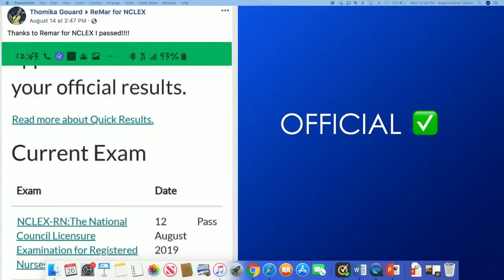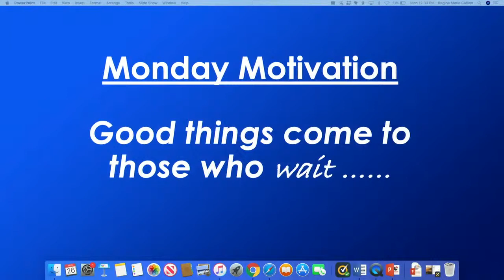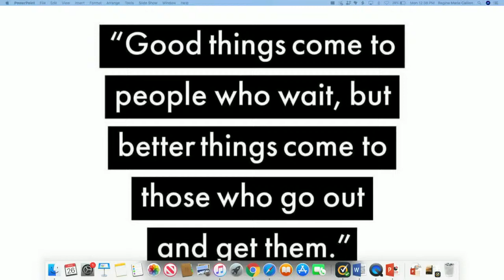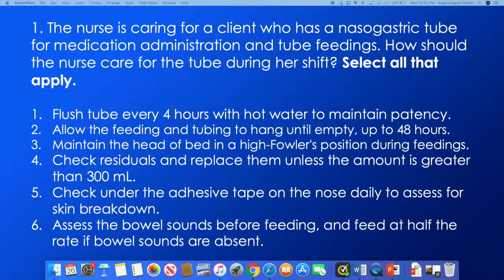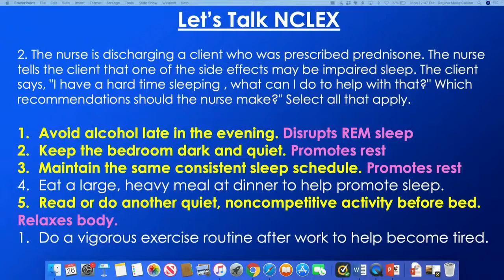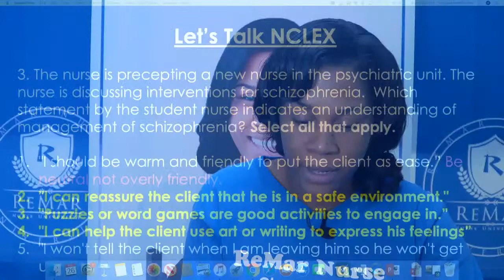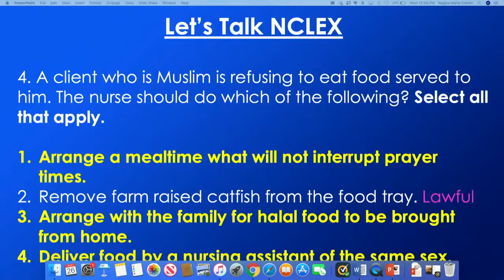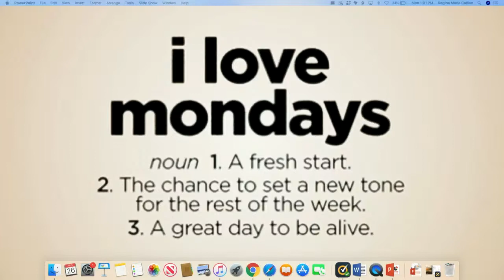LET'S TALK NCLEX (EVENTS) ReMarNurse.com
NCLEX Review materials by Regina MSN, RN